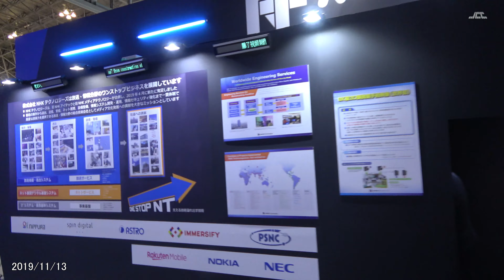【4K】Inter BEE 2019・会場の様子5（2019年11月13日）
インタービー２０１９（放送機器展）（その268）